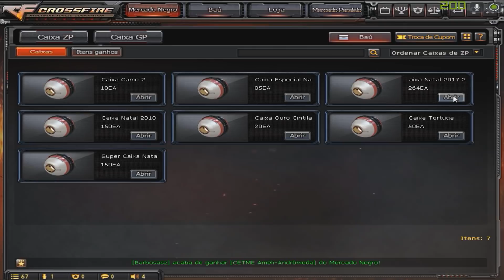FECHEI O KIT NATAL PRA ELE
▬▬▬▬▬▬▬▬▬▬▬ஜ۩۞۩ஜ▬▬▬▬▬▬▬▬▬▬▬

➦ depositar no minimo de R$10,00 (dez reais), caso queira pode depositar mais, rs.
➦ Os depositos podem ser feitos por envelope, direto com o atendente do banco ou pela lotérica.
➦ entar em contato através do meu INSTAGRAM @wandofficial para mandar foto ou print do comprovante.
➦ após confirmação do deposito trocaremos o número de whatssap para combinar- mos melhor dia e horário para roletar.
➤ ✉ Contas para depósito(SOMENTE ENVELOPE)

🌟CAIXA ECONÕMICA:
NOME: WANDERSON PEIXOTO PEREIRA

🌟BRADESCO:
Agência:2587
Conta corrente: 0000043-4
🔔NOTA: ANOTE OS DADOS DA CONTA EXATAMENTE COMO ESTÁ ACIMA.
➦CONFIRA O MEU NOME SE ESTÁ CORRETO ANTES DE FINALIZAR O DEPÓSITO,
➦NÃO ME RESPONSABILIZO POR DEPOSITAR EM CONTA DE TERCEIROS.
 👍TAMO JUNTÃO.
➦ZP É COM ZELOCOGAMER, CONFIRA OS VALORES.
🔔: HORÁRIO: De Segunda à Sexta, das 10:00 às 18:00 e Sábado das 09:00 às 14:00 horas.
🌟 OBS: Não atendemos nos Domingos e Feriado

                                          ♦MEU SETUP♦

• Placa mãe: Gigabyte H-110 M ( LGA 1151 )
• Processador: Intel Core I3 7100, 3.9 MHZ, sétima geração
• HD: 1TB
• Memória RAM: 8 GB 2400 MHZ Hyper X Fury
• Placa de Vídeo: GTX 1050ti 4GB ( GIGABYTE )
• Fonte: EVGA 500W ( 80 plus )
• Gabinete: Corsair Spec 04 ( preto/vermelho)
• Monitor: DELL , full HD , 20 Polegadas
• Web Cam: Logitec C920
• Teclado: CK 104 Inflictor Motospeed (Mecânico)
• Mouse: Razer Deathadder, 1800 dpi
• Mousepad: Razer Gholiatus Speed ( Small )